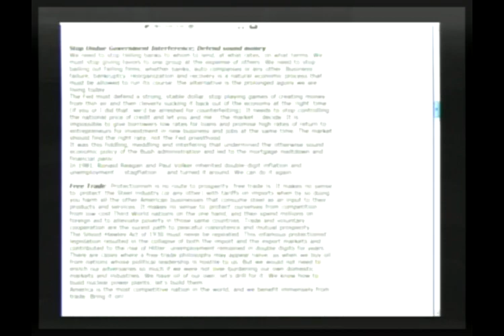Blanket Amnesty Again? Special Guest Navraj Singh CA Congressional Candidate, Is PART 6 of 6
HipHop Republican Talk Show Series - Hosted by Shirley Husar: Today's special guest is Navraj Singh an american citizen of Indian ancestry who is running for the California Congress. Topics include the oil spill and it's repercussions, the political storm constantly stirred by Glenn Beck, and who do YOU vote for in the upcoming elections. Come on down! (06-03-10) PART 6 of 6 -- THIS IS A PARTIAL EPISODE OF A 1 HOUR PROGRAM